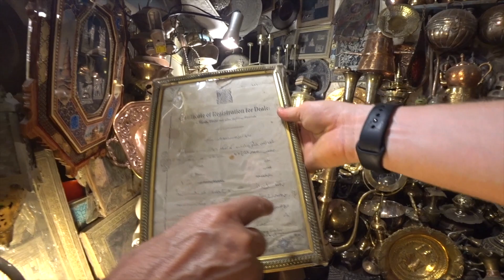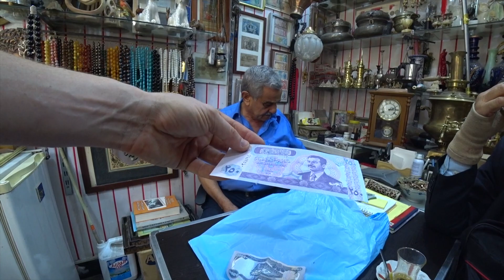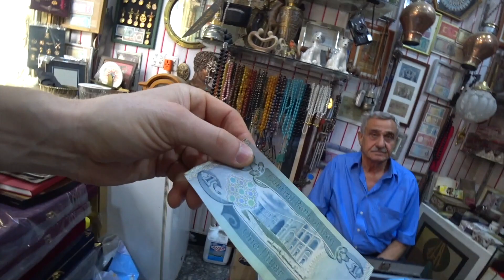Black Market Deals in Iraq 🇮🇶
After a dander through the copper market we sample another one of Baghdad's delicacies (old habits die hard) and again for free! It seems no matter how much you try you cannot spend money here! After filling ourselves again we headed out of the city to Ctesiphon, an ancient Iranian city (before iraq) and now the largest free standing brick arch. Come along and check it out!
S04 E13.2

Join me on my quest to visit every country in the world and a few laughs on the way.

Much love,
Dave

*TIMELINE*
0:00 Copper market
3:18 Haj Zebala juice shop
5:33 Buying money from Saddam' time
6:38 Ctesiphon
9:20 Met some local kids
12:42 Entering an old memorial building built by Saddam
14:09 Buying the kids a football

Much love,
Dave